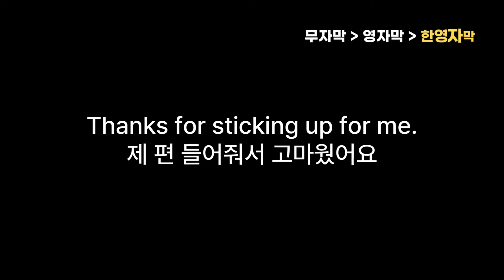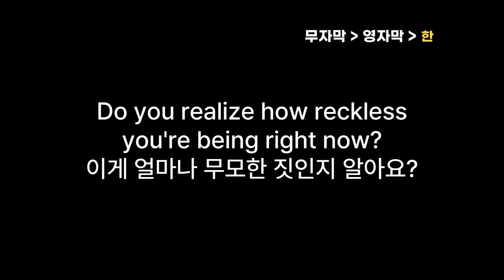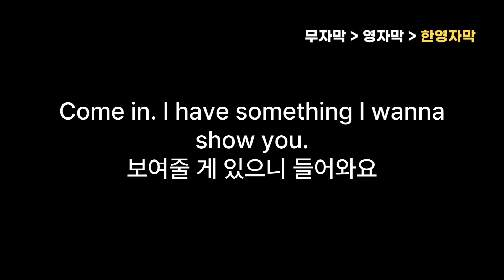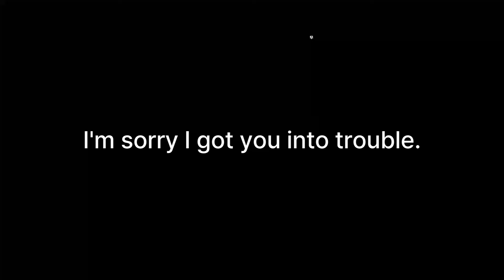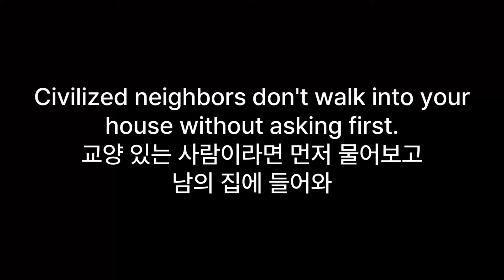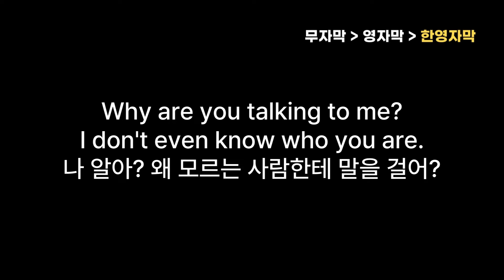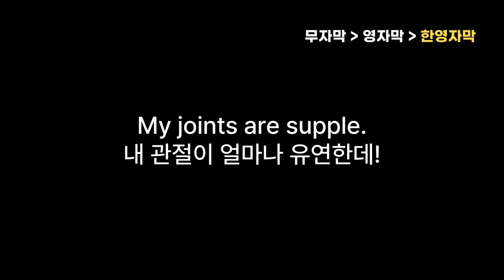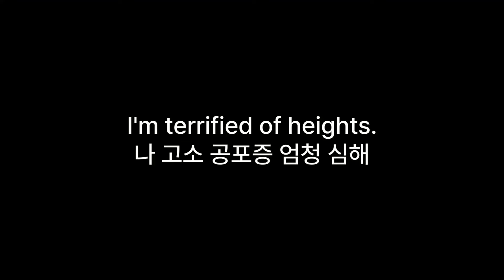하루15분 영어 듣기 | 생활영어 30문장 | 영어 회화 문장 #13